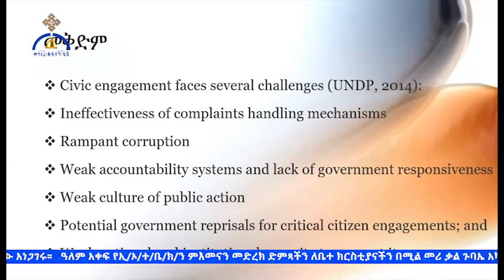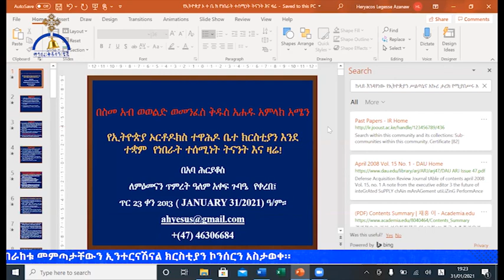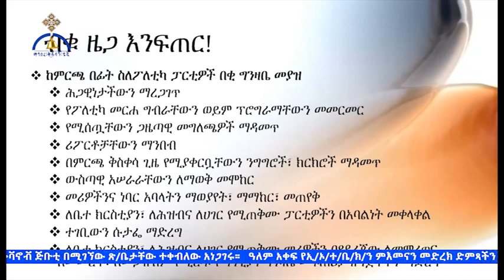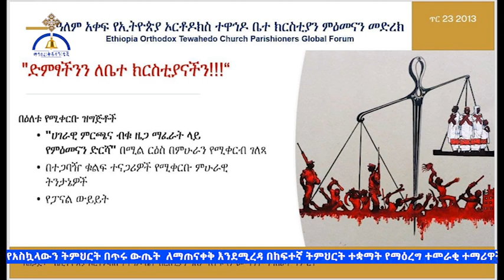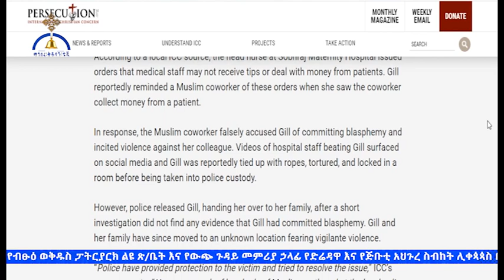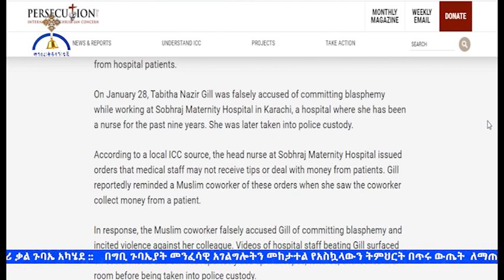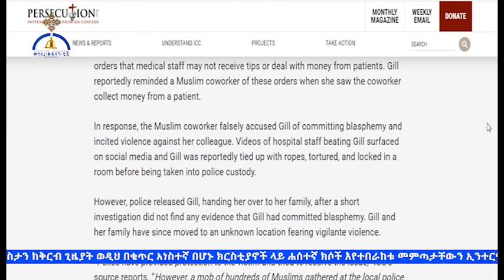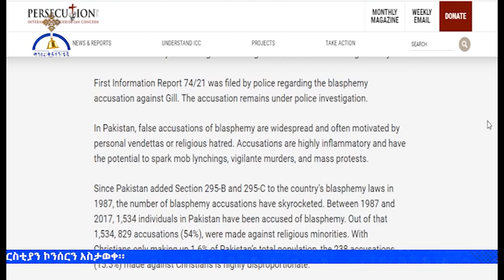MK TV ዜና ተዋሕዶ | ጥር 30/2013 ዓ.ም // News February 07/2021